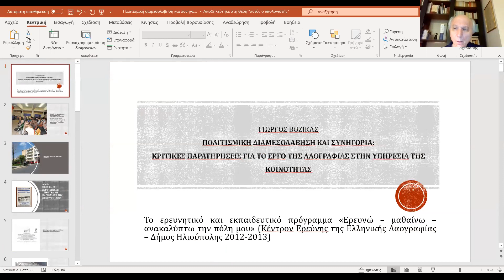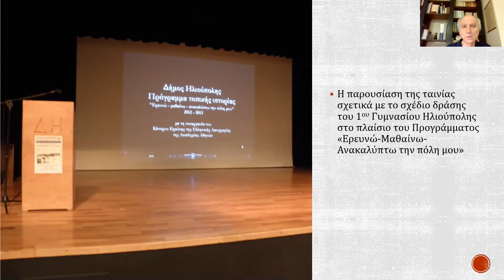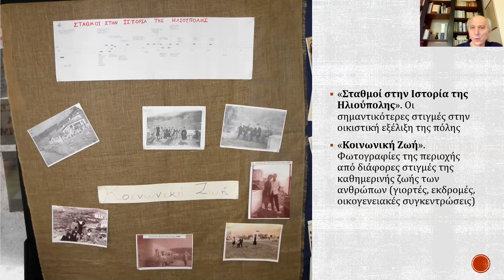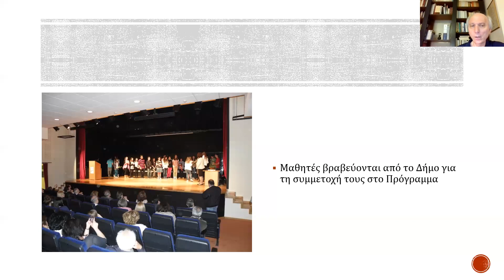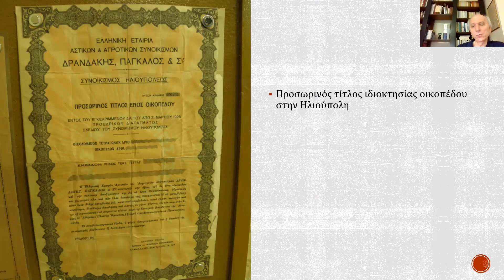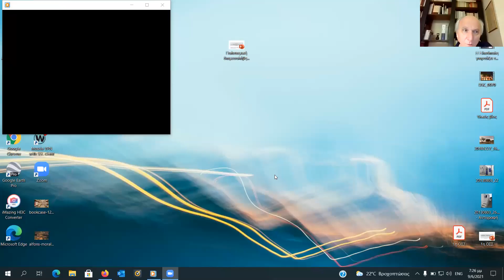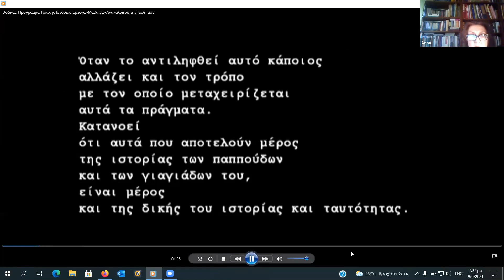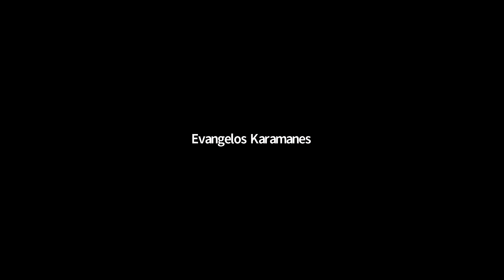Ομιλία Γιώργου Βοζίκα: «Πολιτισμική διαμεσολάβηση και συνηγορία» (9/6/2021)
Τίτλος ομιλίας: «Πολιτισμική διαμεσολάβηση και συνηγορία: Κριτικές παρατηρήσεις για το έργο της Λαογραφίας στην υπηρεσία της κοινότητας», κύκλος διαδικτυακών ομιλιών με θέμα «Λαογραφικά αρχεία και επιτόπιες έρευνες».

Στο πλαίσιο του κύκλου διαδικτυακών ομιλιών του ΚΕΕΛ «Λαογραφικά αρχεία και επιτόπιες έρευνες».

 9/6/2021